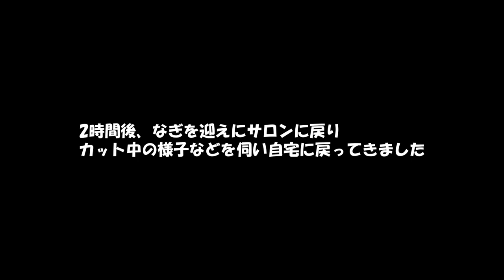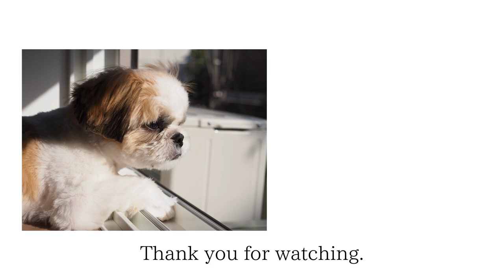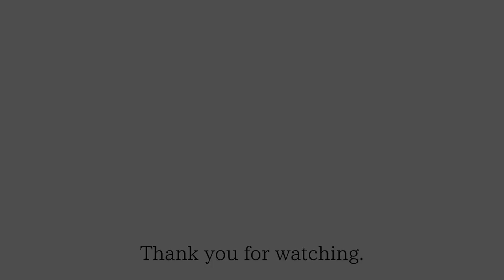シーズー初めてのトリミング（生後5ヵ月）/Shih Tzu The First trimming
シーズー「なぎ」
今回初めてトリミングをしてきました。
どの様になぎが変わったのか？

シーズーのトリミングスタイルでおススメがあれば教えて頂けると幸いです。

「なぎ」の日常をTwitterでも写真と共につぶやいています。

【撮影機材】
・メインカメラ　OLYMPUS OM-D E-M5 Mark III
・Xperia5